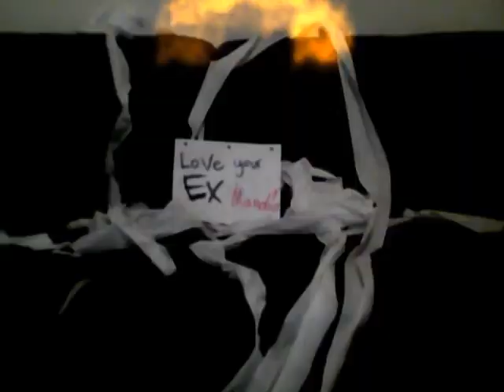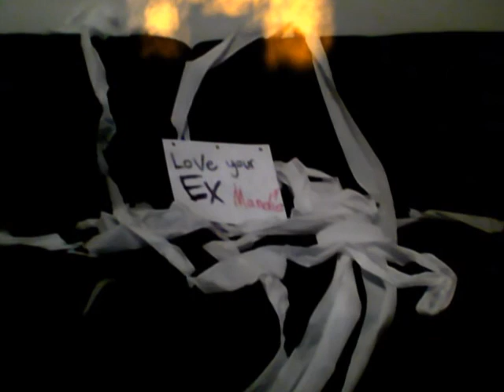Mandie&Issy ;) Picture too burn.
Picture too burn